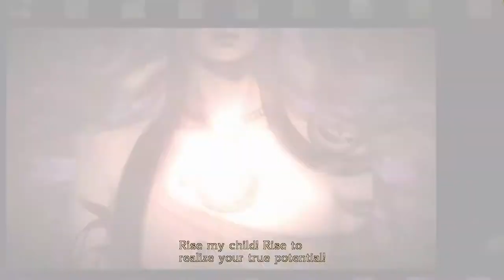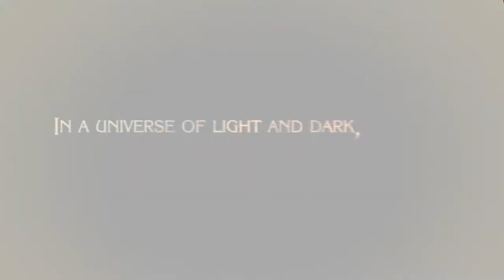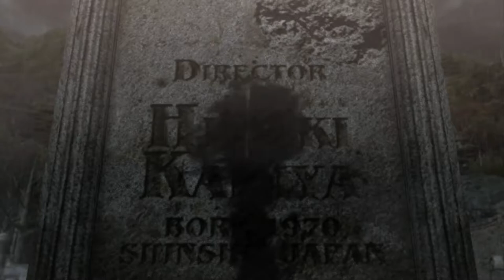Bayonetta - Story Mode Walkthrough (PC) - Prologue (The Vestibule)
Bayonetta. The last survivor of an ancient witch clan who keep the balance between light, dark and chaos.

Entombed to protect herself – and the world as we know it – Bayonetta is discovered and revived after 500 years, sparking a chain of events with cataclysmic repercussions.